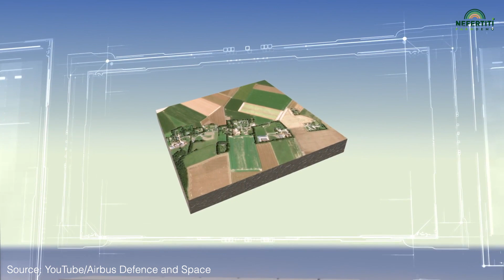Farmstar – Satellites au service de l’agriculture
«Farmstar» est un service qui permet aux agriculteurs de piloter leurs cultures de blé, d'orge, de triticale et de colza. Et dès 2019, de maïs.
Farmstar est né de la combinaison d’images satellitaires, pour obtenir une image qui va permettre de mesurer des variables au champ sur des petites zones de 20 mètres sur 20.
Cette information est couplée à des modèles agronomiques, à la météo et aux informations sur l'itinéraire technique de l'agriculteur. Le but est de donner des conseils directement applicables sur la parcelle.
Par exemple pour une dose d'azote à appliquer en fonction des zones sur le champ. Si l'agriculteur est équipé du service, il peut aller jusqu’à moduler de façon automatisée l’apport azoté, avec un épandeur et une console.
Aujourd'hui Farmstar compte seize mille agriculteurs abonnés au service.
L'agriculteur peut économiser jusqu'à 40 euros par hectare en azote et peut avoir aussi dans certains cas des gains de rendement qui peuvent aller jusqu'à 48 euros par hectare. Il doit ensuite déduire le coût du service.
Le prix conseillé pour les agriculteurs est autour de 15 euros.
L’agriculteur va alors fournir au technicien de la coopérative les informations sur sa culture :
Par exemple la variété qu'il a semée, la date de semis…
Il va tracer le contour de sa parcelle, pour pouvoir la localiser.
Ensuite une fois qu'il est abonné, il va recevoir toute une gamme de conseils tout au long du cycle de sa culture.